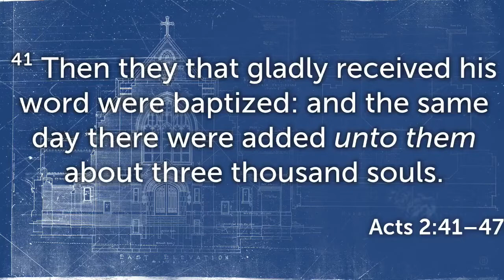Building Through Involvement (Part 2)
Series: Building This Church
Speaker: Pastor Bobby Decker
Bible: Acts 2:41-47; Acts 4:32